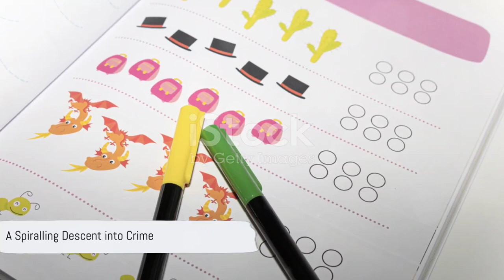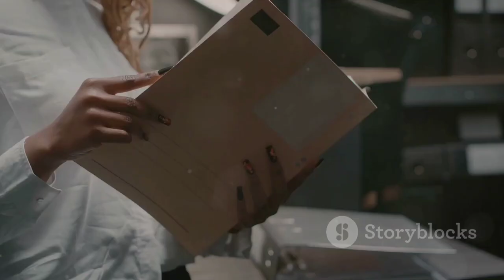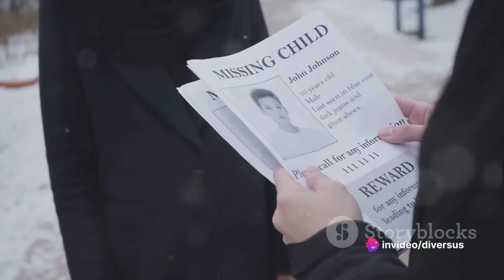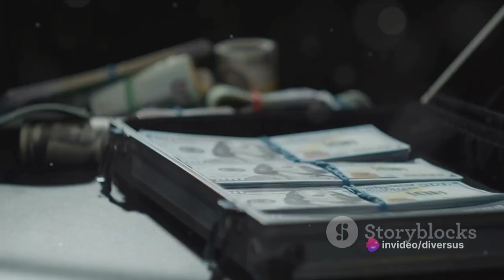The killer who married his own daughter to escape, Franklin Delano Floyd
Intriguing and Disturbing: Unveiling the Dark Tale of Franklin Delano Floyd | Eye-Opening Historical Account

Step into the twisted world of Franklin Delano Floyd, a man who terrorized and manipulated those unfortunate enough to cross his path. Join us for a chilling exploration into the life of one of history's most infamous criminals.

Based on meticulously researched historical events and court records, this video sheds light on the harrowing deeds and shocking secrets that surrounded Floyd's notorious reign of terror. From his early beginnings to his sinister crimes, we delve deep into the mind of a psychopath who left a trail of devastation in his wake.

Prepare to be captivated as we uncover the unknown aspects of Floyd's life, meticulously piecing together his web of lies and deceit. Discover the horrifying extent of his manipulation tactics and how he managed to elude law enforcement for so long.

But be warned, this gripping account is not for the faint of heart. As we uncover the truth behind Floyd's heinous acts, you may find yourself questioning the very fabric of humanity.

Join us on this bone-chilling journey and unravel the disturbing story that continues to haunt our collective consciousness.

Dare to tread into the chilling depths of the Franklin Delano Floyd saga? Press play now.

OUTLINE:

00:00:00 The Unsettling Reveal
00:01:01 The Early Years
00:02:56 A Life of Crime
00:04:41 The Kidnapping
00:06:37 A Twisted Marriage
00:08:19 The Unresolved Mystery